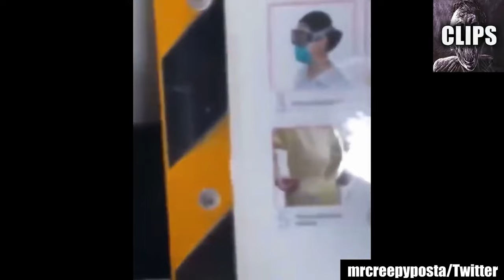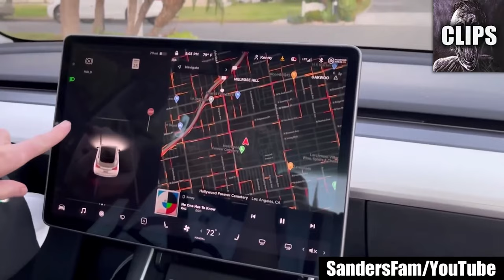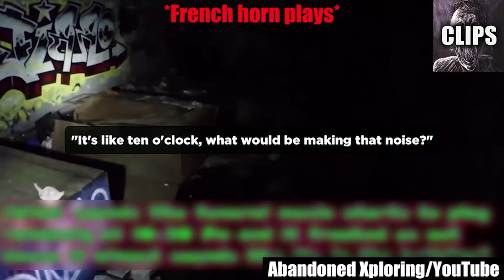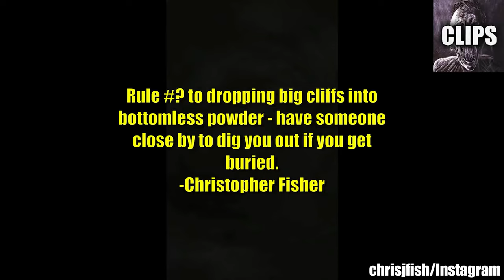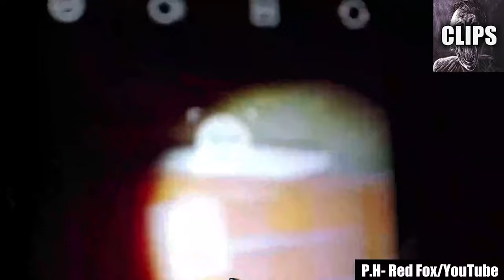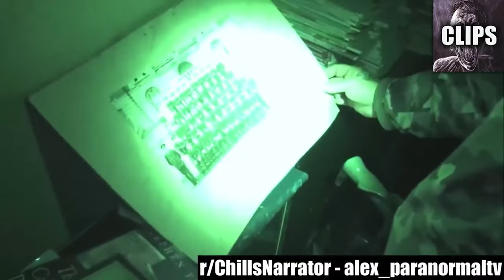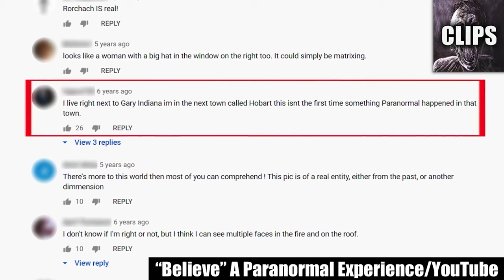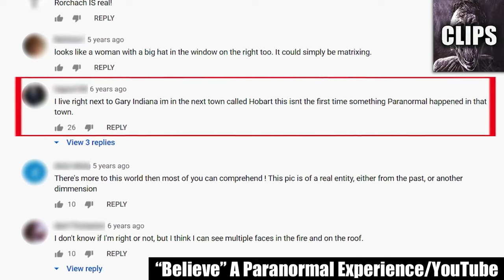Scary Videos Disturbing BEYOND BELIEF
Today on Chills Clips: Scary Videos Disturbing BEYOND BELIEF. You might know me as the Top15s narrator, the Chills YouTuber, Dylan or just the guy with a monotone voice. My top creepy countdown videos always give an in-depth analysis of scary internet videos that are strange, bizarre, mysterious, and sometimes unexplainable in hopes of determining if said scary videos are real or fake.